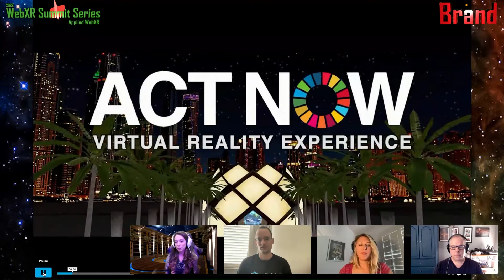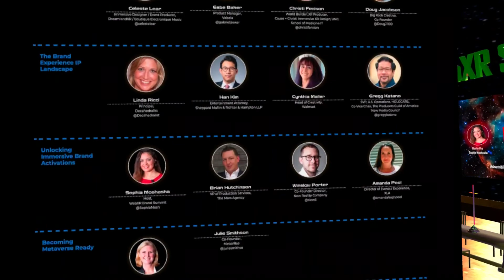16 of 21 Building Branded Digital Twin Experiences WebXR Brand Summit